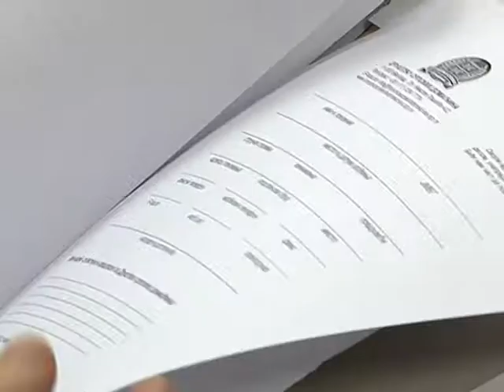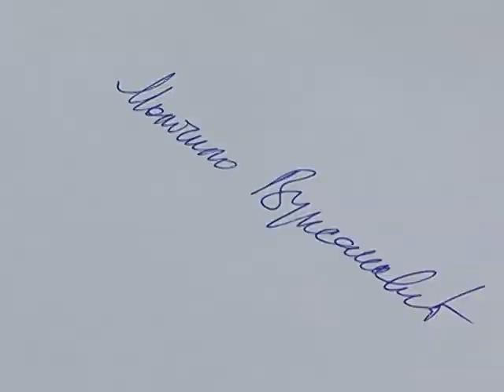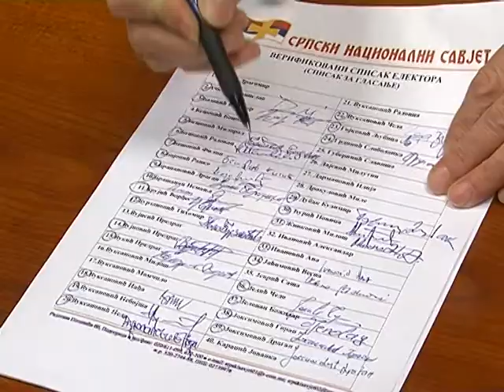ИЗБОРНА СКУПШТИНА СНС 2018 (ПРИЛОГ)